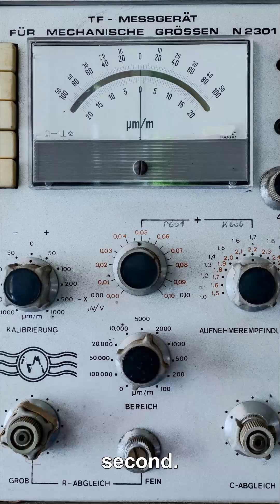How Venus Steals a Spacecraft’s Speed Without Touching It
A Venus flyby can change a spacecraft’s heliocentric speed by kilometers per second—yet Venus barely notices. This video shows the real mechanism: momentum exchange through gravity, equal-and-opposite impulses, and why the “elastic collision with a moving truck” analogy is helpful (and where it breaks).

We’ll quantify the trade, explain why the energy isn’t free, and show how the spacecraft borrows it from Venus’s orbital motion—an effect that’s real but hopelessly tiny to measure for the planet itself. This is the kind of subtle conservation-law story Neil deGrasse Tyson loves to highlight: the universe keeps perfect accounts, even when the numbers look absurd.

If you want a satisfying, physics-first explanation of gravity assists, momentum exchange, and Venus flybys, this is built to deliver that payoff.